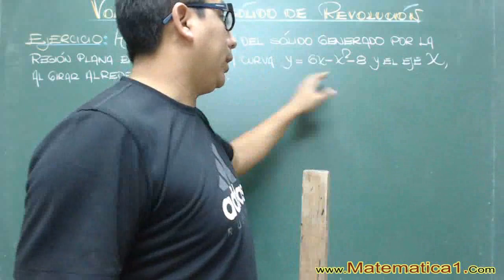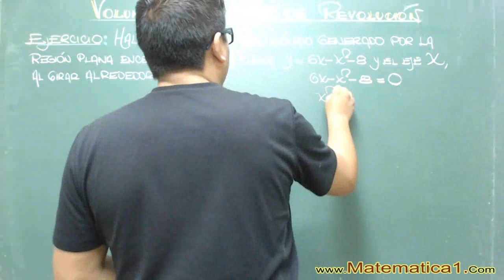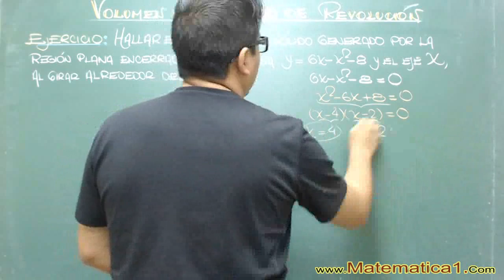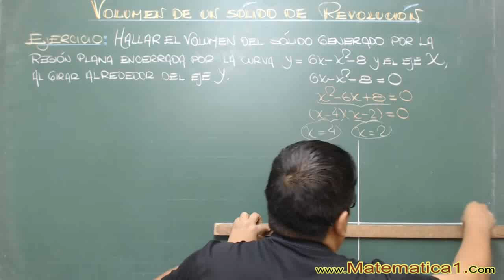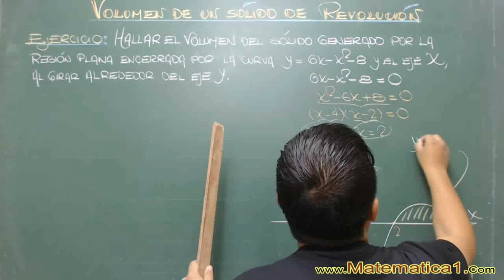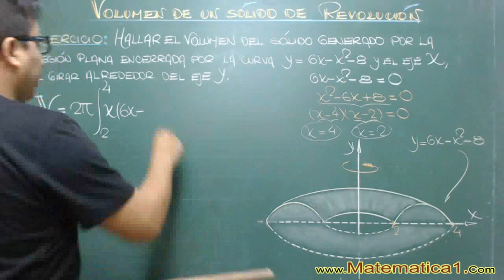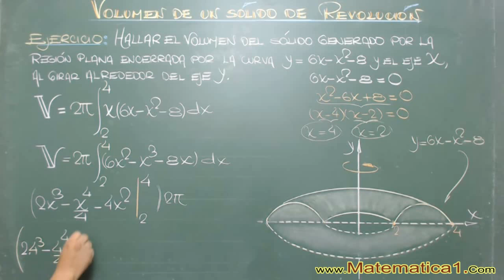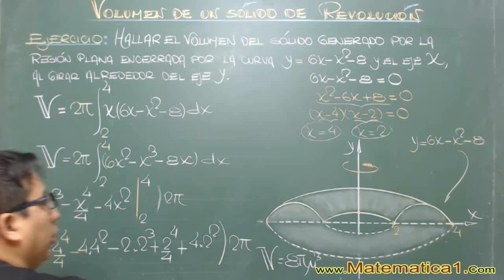VOLUMEN DE UN SOLIDO DE REVOLUCION-METODO DE LA CORTEZA CILINDRICA PROBLEMA RESUELTO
APLICACIONES DE LA INTEGRAL DEFINIDA
Método de los casquetes cilíndricos
CÁLCULO DE VOLÚMENES MEDIANTE CORTEZAS CILÍNDRICAS Este método se basa en utilizar anillos cilíndricos de poco grosor ...
Cuando utilizas el método de Discos o el métdo de Corteza Cilíndrica, debes llegar al mismo resultado; siempre y cuando lo hagas con ...
Este método sirve para encontrar el volumen de sólidos de revolución, muchas veces este metodo es mas fácil de aplicar que el método de ...